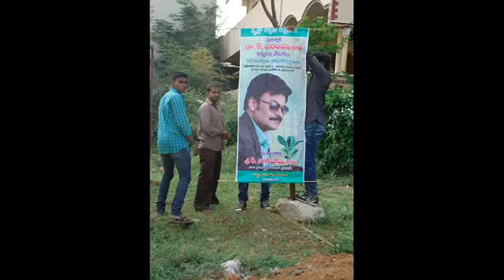Nagababu Is Megastar Chiranjeevi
Chiranjeevi is the Megastar in the film industry and he is unbeatable. Ask him who else could be Megastar, he simply smiles and says Nagababu. He recently said this and praised his brother.